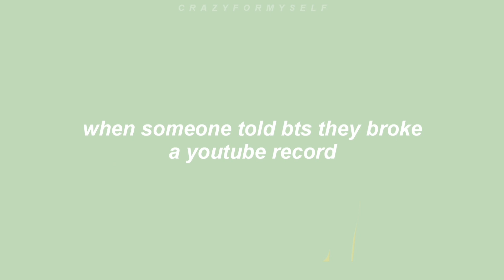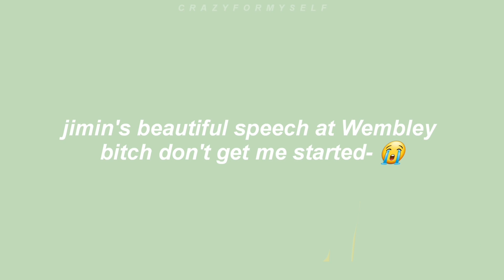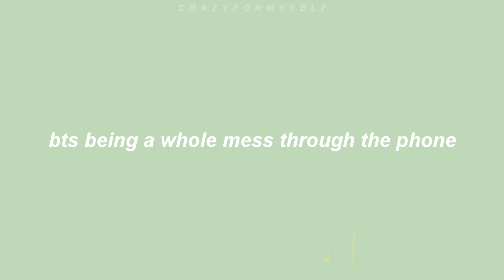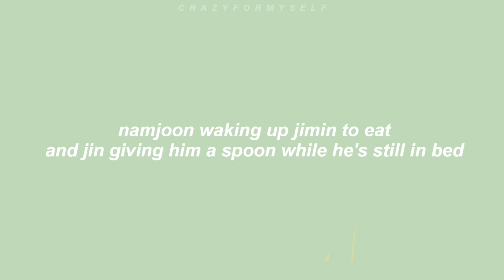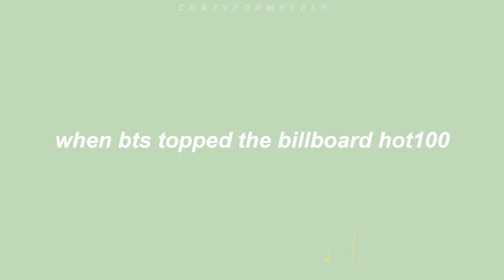bts moments that make me light it up like dynamite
dynamite is here so let's celebrate with some of my favorite bts moments, hope you like it 👍🏻